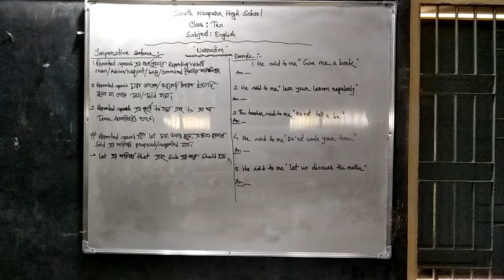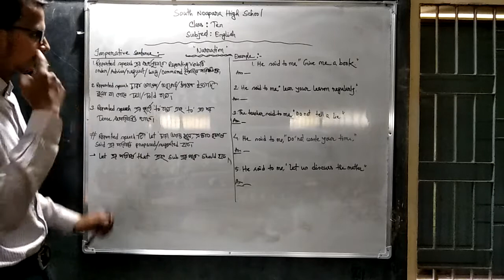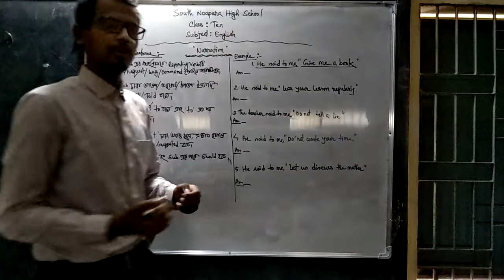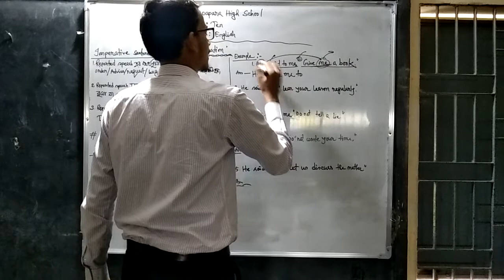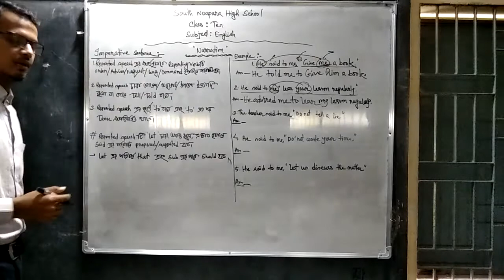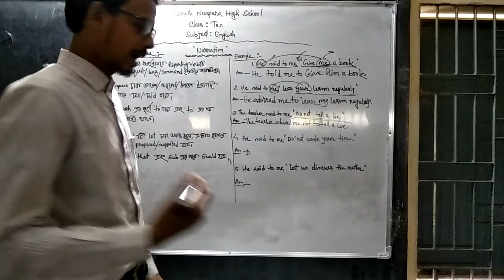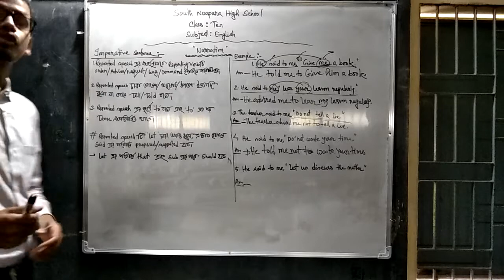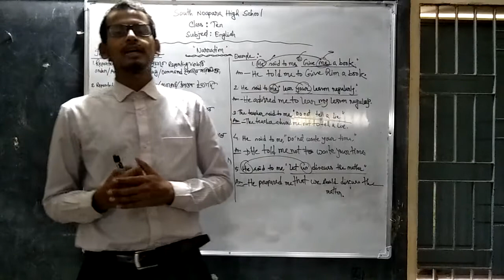English class ten